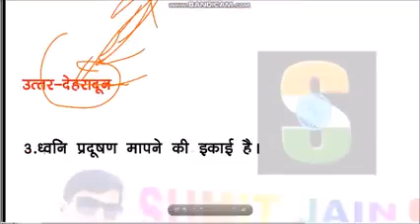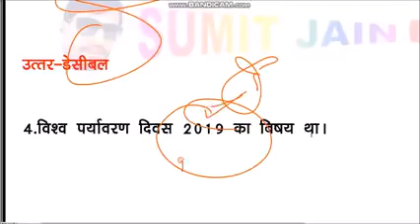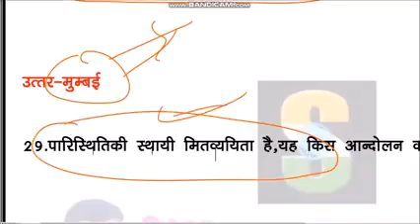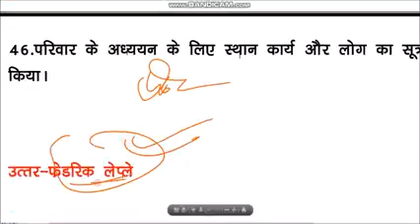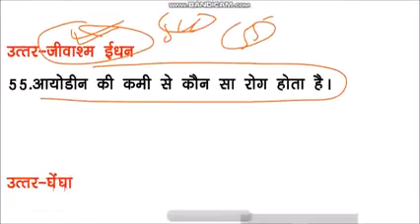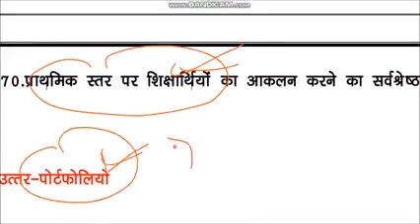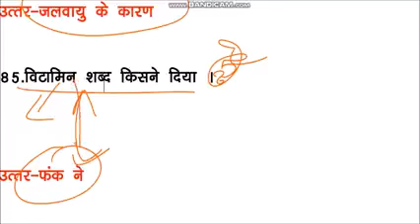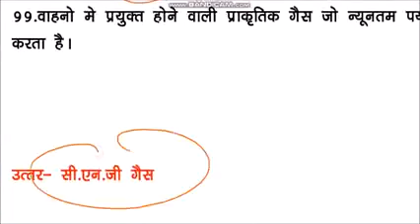MPTET 3 पर्यावरण म प्र शिक्षक वर्ग 3 MPTET 2022 ENVIRONMENT पर्यावरण mptetevs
🇮🇳जय हिंद🇮🇳
mp police exam teligramB